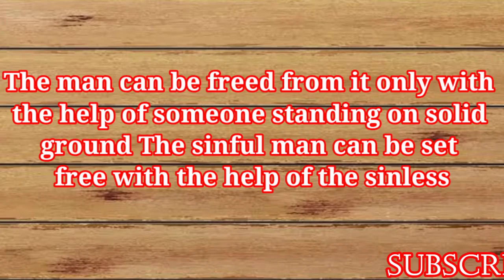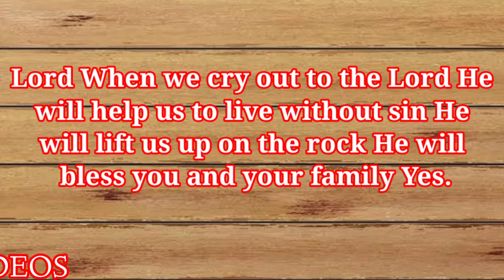31-07-2020 Morning Promise Word. ENGLISH BIBLE VERSE.